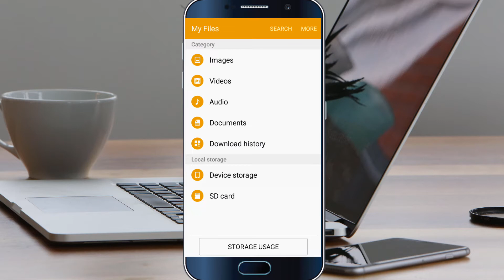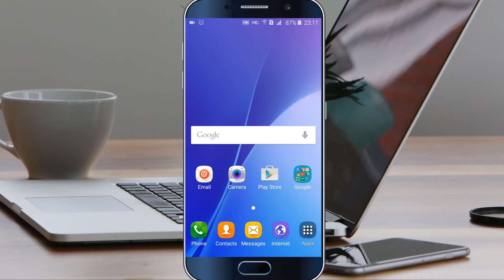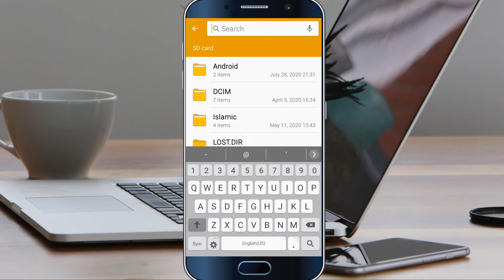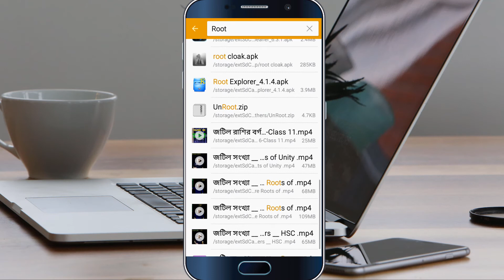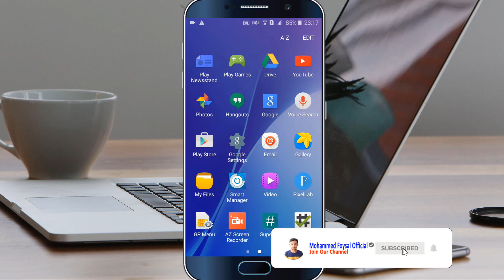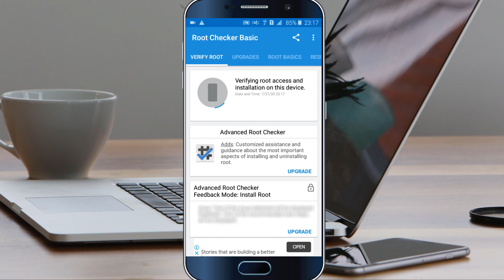how to convert kingo root to supersu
super Su